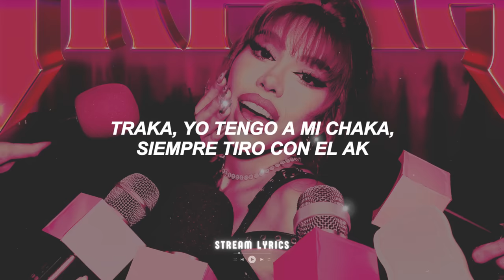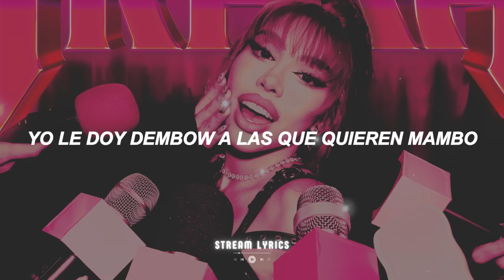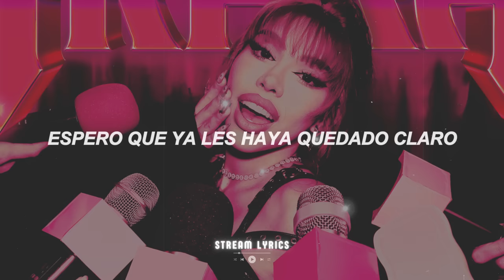Yeri Mua - Traka [español + lyrics]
♫ ♬ ♪ ♩ ♭ ♪    𝔩𝔢𝔱𝔯𝔞/𝔩𝔶𝔯𝔦𝔠𝔰     ♫ ♬ ♪ ♩ ♭ ♪

[Intro]
Agárrense, que ahora si voy a decir puras mamadas
Pa' que no te debrayes
Jajaja, ah, mua

[Refrán]
Traka, yo tengo a mi chaka, siempre tiro con el AK
El que trae algo atorado, conmigo no destaca
El talento que traigo, lo pusimos en el mapa
Muchas quieren mi puesto, y para mí se quedan chatas

[Pre-Estribillo]
Pero mira quién va sonando
Estoy coronando y ustedes llorando
Mis perritas, sigan ladrando
Ando trabajando y se están atacando

[Estribillo]
Y ustedes llorando
Y ustedes llorando

[Post-Estribillo]
Traka, traka, traka, traka, traka, traka
Y ustedes llorando
Y ustedes llorando

[Verso 2]
Hola, a mí me dicen "La Roba Maridos"
Me hice el culo, el doctor me lo dejó chido
Tengo buena suerte, el que me alcanza es bendecido
Soy independiente y varias han sido testigos
De mi crecimiento y saben cómo va el corrido
Los números hablan y la gente esta conmigo

[Verso 3]
Yeri Mua, la que trae tu gatito por detrás
Eso dicen varios allá por la capital
A mí me operaron bien, a ti te operaron mal
Yo soy una empresaria con talento musical
Siempre original, aunque muchas hablen mal
Yo siempre hablo bien, por eso sueno genial
Yo soy la más fuerte de la industria nacional
Soy su madre, me tienen que respetar
Porque afuera hay rangos, y desde cuando
Yo estoy al mando y así las traigo
Envidiando, mamadas hablando
Yo le doy dembow a las que quieren mambo (Ouch)

[Estribillo]
Y ustedes llorando
Y ustedes llorando

[Post-Estribillo]
Y ustedes llorando
Y ustedes llorando

[Estribillo]
Y ustedes llorando
Y ustedes llorando

[Outro]
Espero que ya les haya quedado claro
Y si no, pues se los aclaro
Jajaja, ah, mua